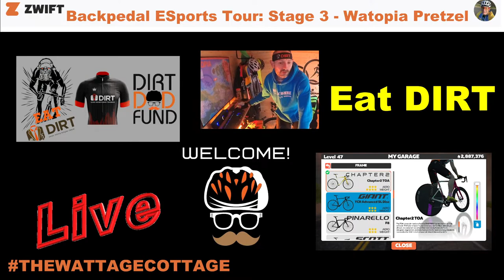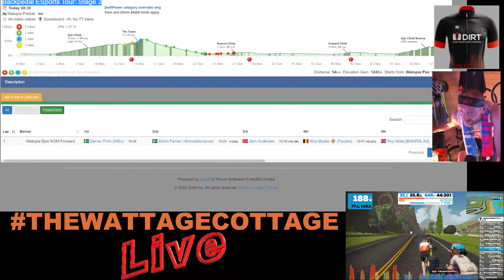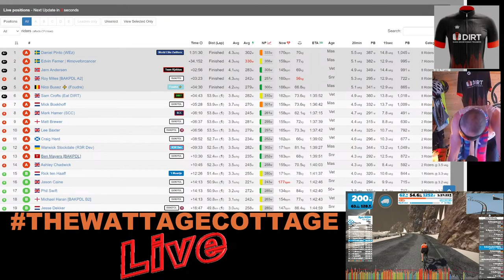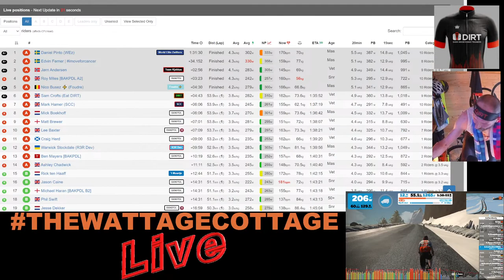Backpedal ESports Tour: Stage 3 - Watopia Pretzel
Backpedal ESports Tour: Stage 3 - Watopia Pretzel The Queeen Stage. LIVE from THEWATTAGECOTTAGE